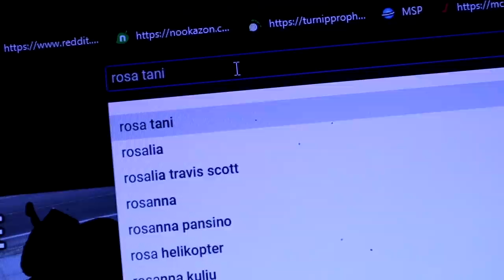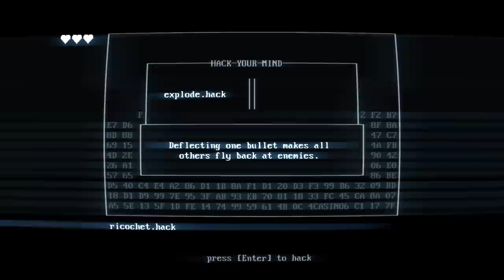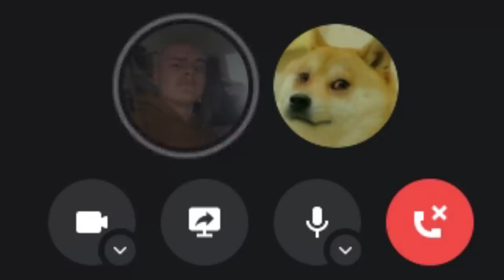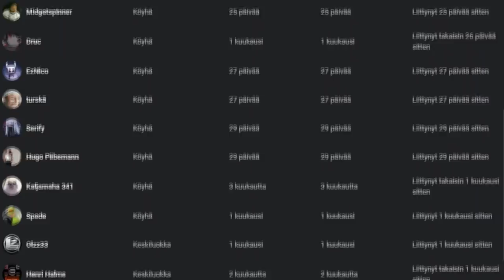Rosa Tani Vastaa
Tässä videossa jusu diippianalysoi rosan vastausvideon.